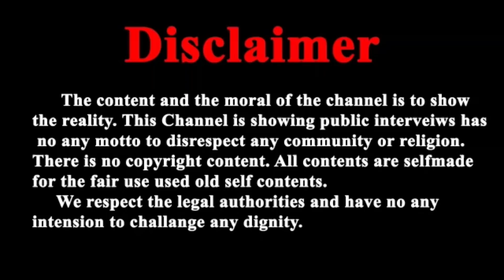9 साल हो गए बापूजी को जोधपुर जेल मंदिर में उसके बाद भी बापूजी का जादू बरकरार - 2022